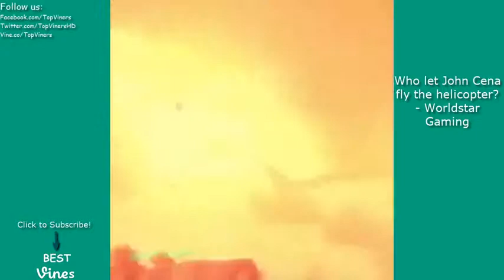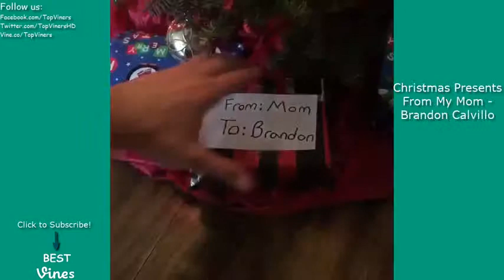BEST VINES of December 2015 with Titles! - NEW December Vine Compilation Part 5